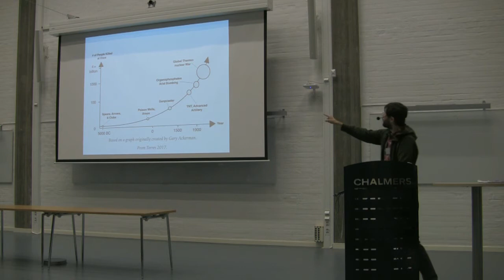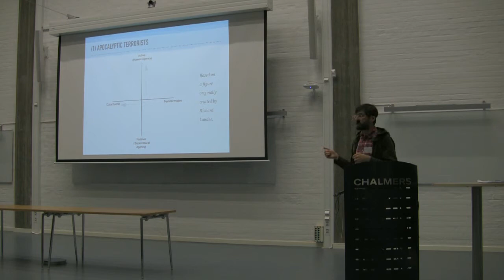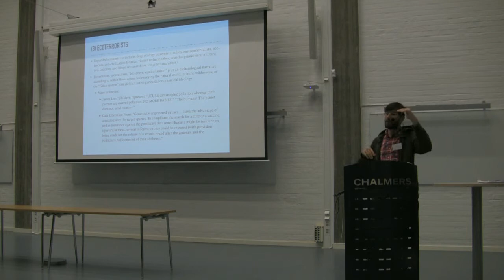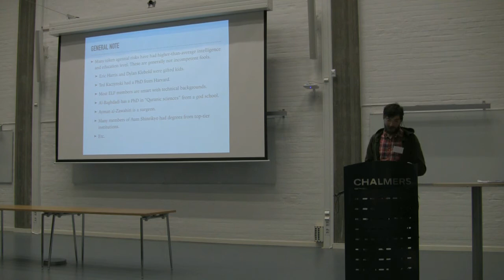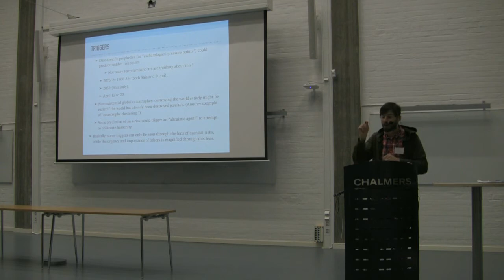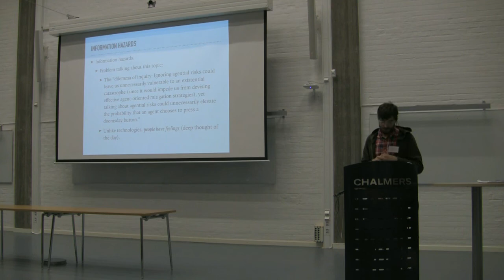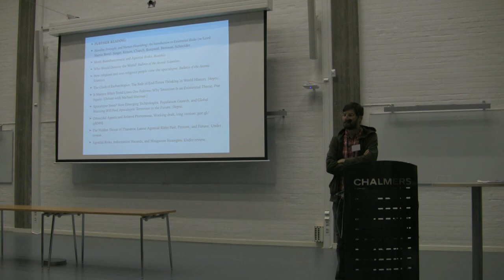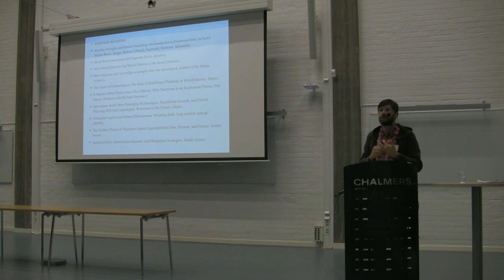Phil Torres: Agential risks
Phil Torres: Agential risks: Implications for existential risk reduction

GoCAS Existential risk to humanity, Gothenburg 7 sep 2017.